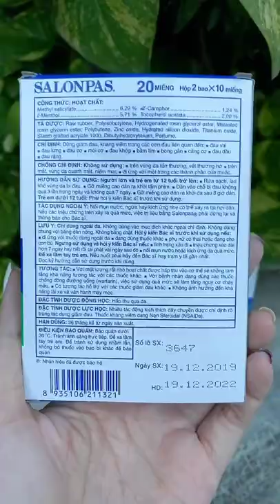Salonpas Liniment – Help to quickly and effectively overcome pain. Muscle, Joint Pain Relief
Salonpas Liniment – Help to quickly and effectively overcome pain. Muscle, Joint Pain Relief – 50ml

Salonpas Liniment provides effective pain relief for up to 8 hours. Powerful penetrating for temporary relief of minor aches and pains of muscles & joints, simple backache, strains, bruises & sprains.